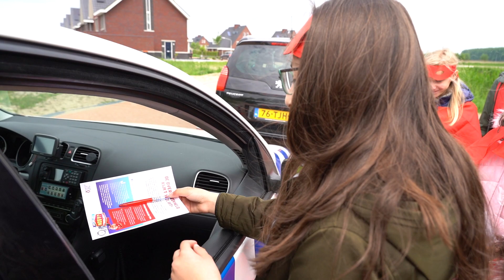Oversteekheld Alblasserdam deel 2